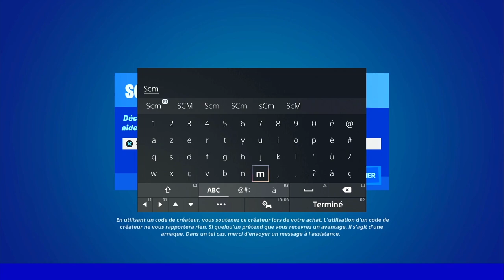AMÉLIORER UNE ARME DES DÉTOURS A UN ÉTABLI D'AMÉLIORATION FORTNITE, EMPLACEMENT ÉTABLI AMÉLIORATION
▬▬▬▬▬▬▬ • BIENVENUE 😍 • ▬▬▬▬▬▬▬

▬▬▬▬▬▬▬ • PARTENAIRES 💪 • ▬▬▬▬▬▬▬

👉StealthGamer:
"SOISCOOLMEC"
"STRIKESOISCOOL"

TikTok "SoisCoolMecYTB"
👻Snapchat "soiscoolmec"

.▬▬▬▬▬▬▬ • TOP DON 💰 • ▬▬▬▬▬▬▬

▬▬▬▬▬▬▬ • MUSIQUE OUTRO 🎵 • ▬▬▬▬▬▬▬